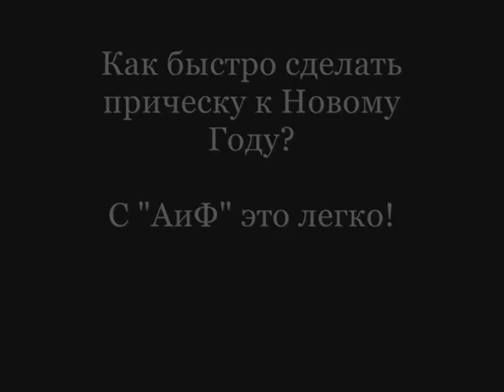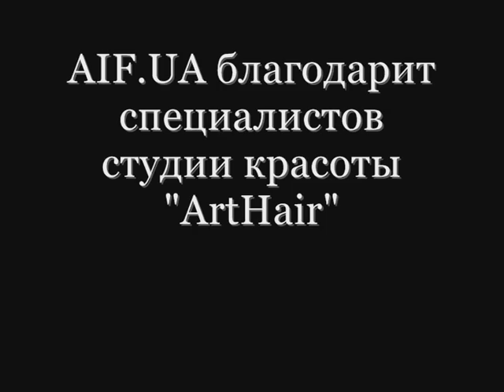Новогодняя прическа за 10 минут!